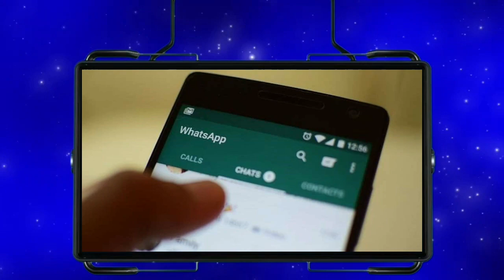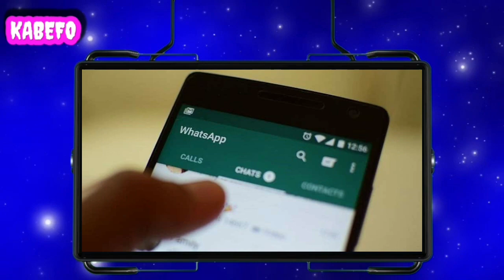UPDATE -The true story about yusupha york || All The Details Here